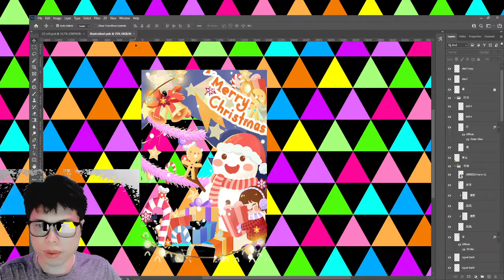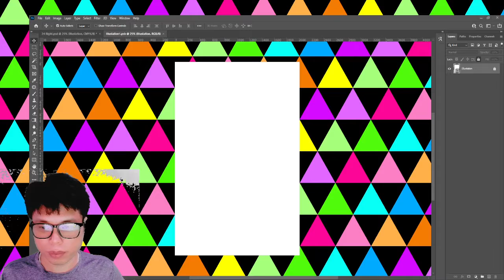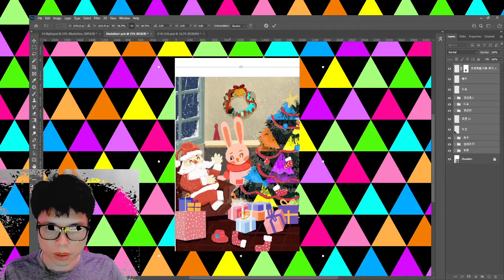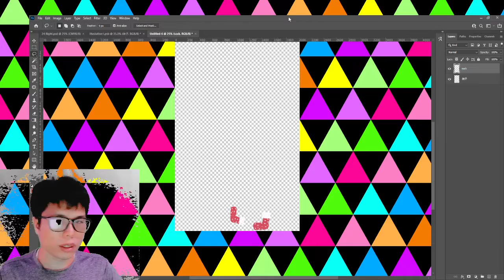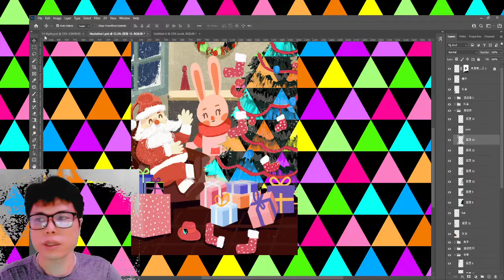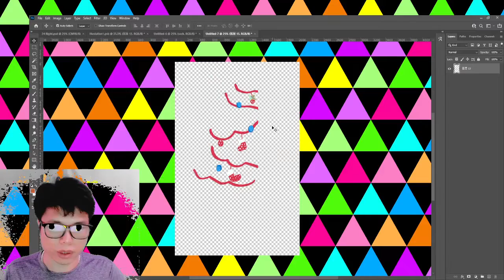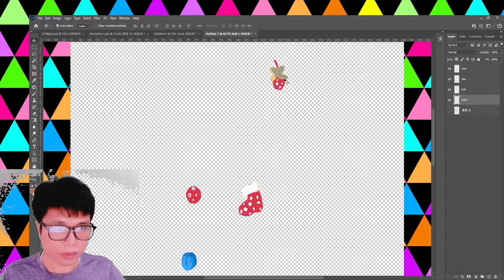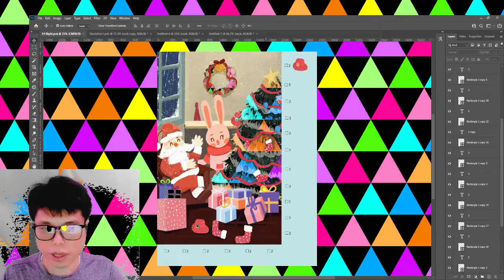Phần 10 Đức Bảo THiết kế đồ họa Học photoshop cho người mới thực hành tiếp theo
Làm thế nào để tự học Photoshop cơ bản từ con số 0? Hay tự bắt đầu chỉnh sửa ảnh, thiết kế với các hướng dẫn cơ bản trên mạng. Bài viết này sẽ giúp bạn với tổng hợp lộ trình tự học Photoshop cơ bản cho người mới bắt đầu. Bài viết sẽ như một lớp học Photoshop Online, giải nghĩa cho bạn toàn diện các khái niệm, yếu tố trong Photoshop, đưa ra những hướng dẫn Photoshop cs6, về cách chỉnh sửa ảnh và tài liệu mở rộng.